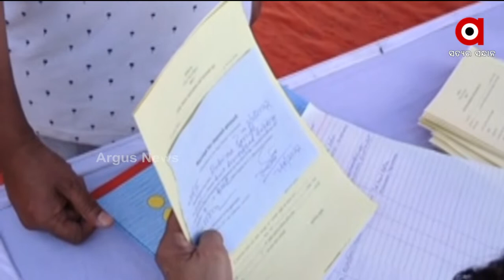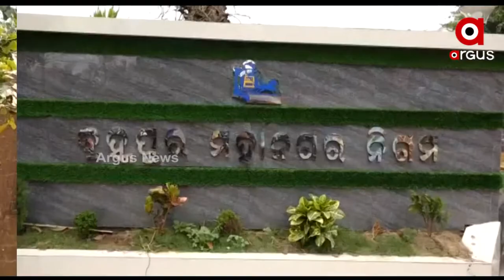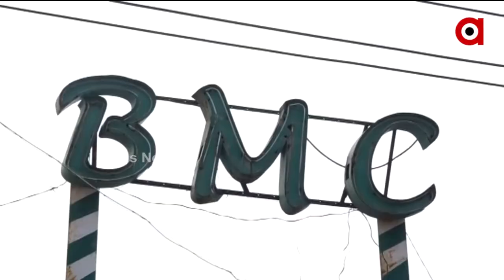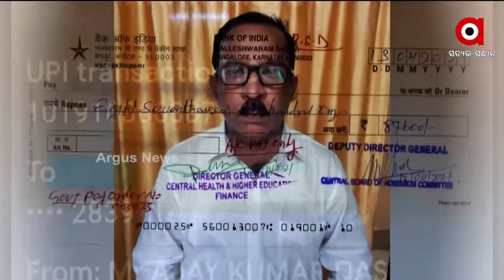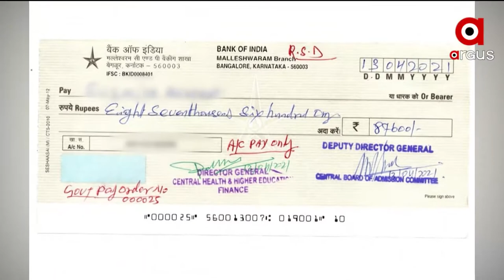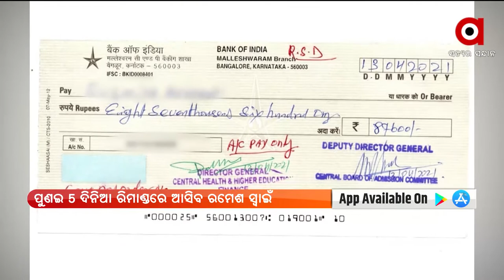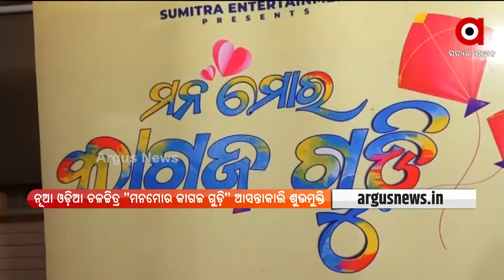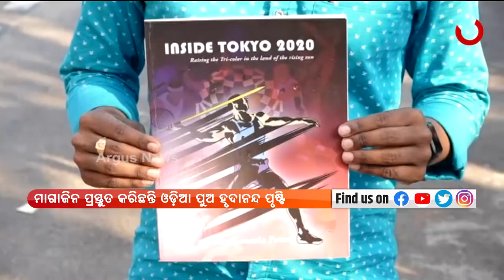Barabati Dhauli Express 6pm | 3 Mar 2022 | Argus News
+ ମହିଳା, ମେୟର ଏବଂ ସସପେନ୍ସ

+ଭୁବନେଶ୍ବର ରେଲୱେ ଷ୍ଟେସନରୁ ୩୨ କେଜି ସୁନା ଜବତ ଘଟଣା

+ସତ ମିଛର ପରୀକ୍ଷା ଦେବ ରମେଶ ସ୍ବାଇଁ

+ରାଜଧାନୀରେ ସିରିଜ ଦୁର୍ଘଟଣା

+ସ୍ଥାୟୀ - ଅସ୍ଥାୟୀ ଅଡୁଆରେ ମାର୍କେଟ ବିଲ୍ଡିଂ